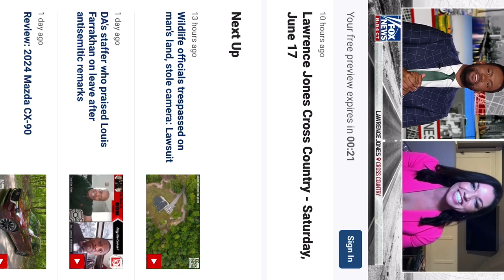Lauren chats Pat Sajack's replacement on Fox News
She was totally wrong,  but we're still team Mario Lopez!